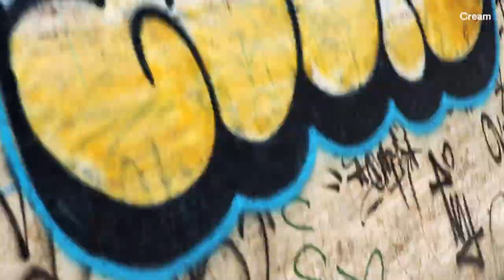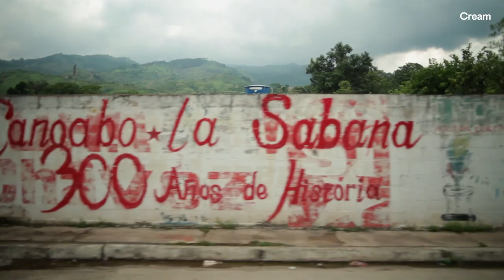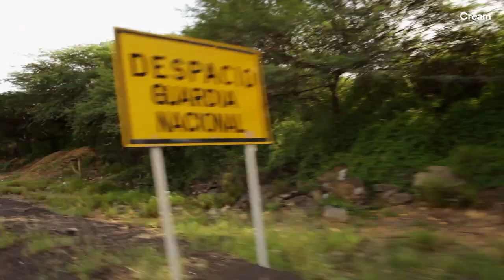Giant Centipede | Wild Things with Dominic Monaghan (Season 1 Episode 2) | FULL EPISODE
Dom journeys into the snake-infested jungles of Venezuela in search of a remote cave rumoured to house the world's largest, most aggressive venomous centipede.

"Wild Things with Dominic Monaghan" is an exhilarating travel-adventure series that follows the actor and wildlife enthusiast as he treks through the remote corners of the globe in search of some of the most exotic, bizarre and dangerous animals in the world.

In each episode, Dominic takes viewers on an intimate journey through rainforests, oceans, rich ecosystems, and many more marvellous locales—to get up close and personal with some of the most elusive and extraordinary creatures known to man.

Along the way, he'll encounter vibrant locals, quirky experts and a host of species that inhabit the strange and wonderfully wild places on our planet.